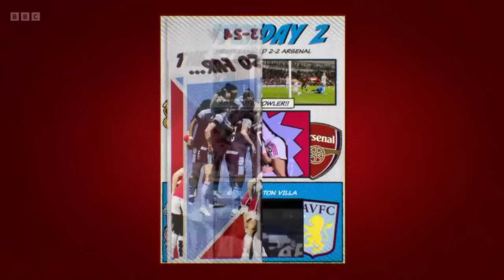WSL 2023/24 - Arsenal v Aston Villa (15.10.2023)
Women's Super League 2023/24
15th October 2023